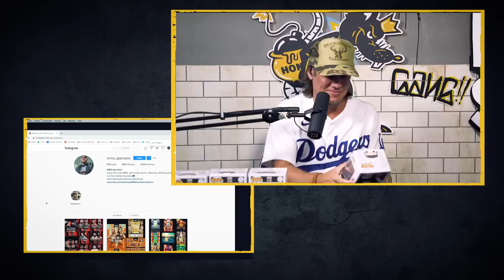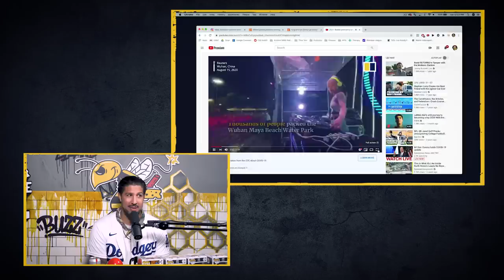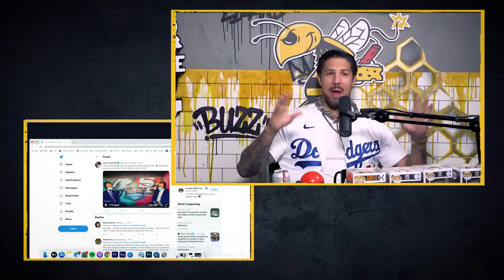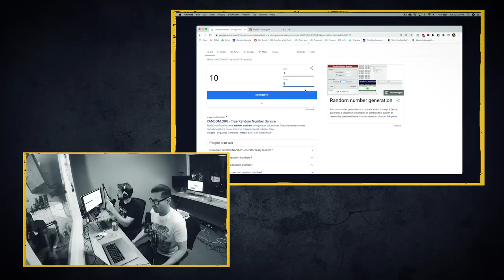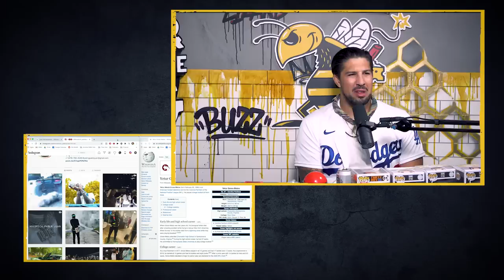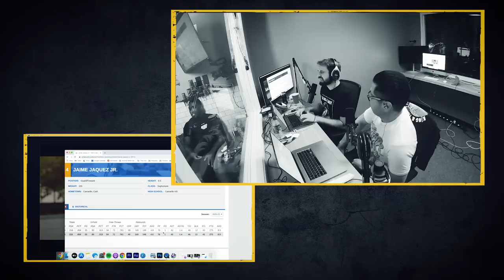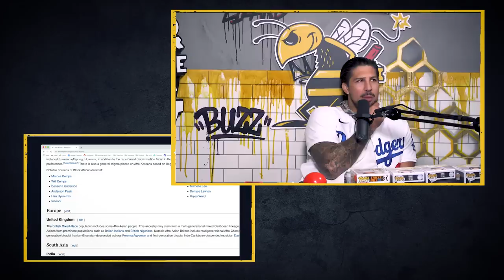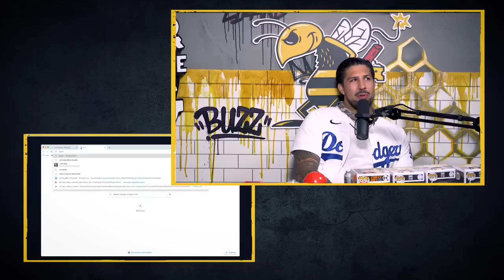One Chip Challenge | King and the Sting w/ Theo Von & Brendan Schaub #91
Get a bonus episode of King and the Sting on Patreon every month, plus a new episode of KATS After Dark, a weekly King and the Sting after show with the Shapel, Cat, Chin, Nick & special guests every week!

The gang takes the Paqui One Chip Challenge, debut the Shapel Lacey Music Video, MMA Spectator gifts the whole KATS Crew Custom Funko Dolls, Theo's Fishing Friend calls in and much more!